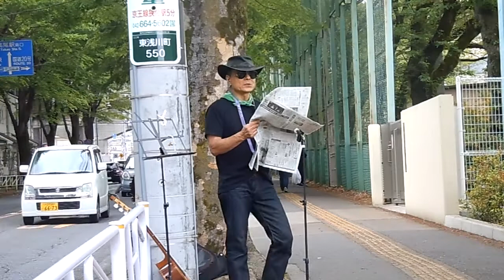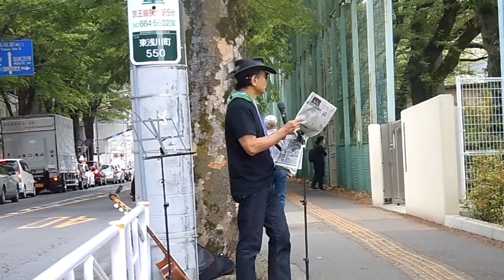2019年4月25日 「テロ対策施設」!!??はじめて聞いた今日聞いた・・・ないよかまし？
説明2019年4月25日　今日の門前ライブ　「テロ対策施設」!??はじめて聞いた今日聞いた・・・ないよかまし？　「ギャロップ」